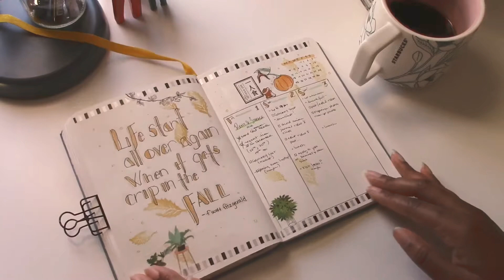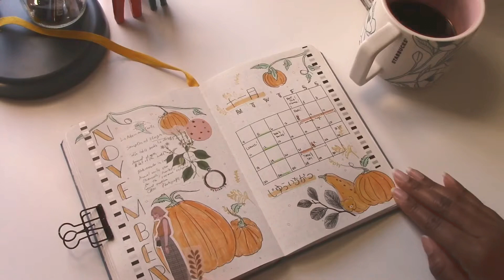November Bullet Journal Spreads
A quick flip through of my spreads for the month of November, it's pumpkin themed!

Doing the full month spreads plus weekly spreads in one sitting is one of my favorite things to do on a Sunday right before the month starts. It helps to keep the theme consistent but I do have blank pages in-between just in case I need a list for something.

some of the things used:
-dot grid journal by Baron Fig
-Tombow markers 243, 296, 991
-muji pens in golden yellow, green, black
-stickers from Etsy shop "Bella's Bits and Buys"
-stickers from YesStyle
-stickers from my penpals
-washi tape by mt tape
-washi tape by YesStyle
-clear stamps and ink from Amazon